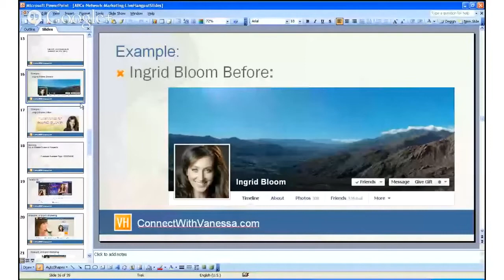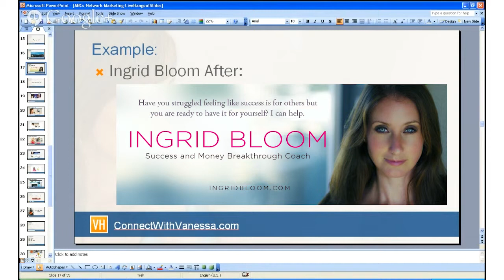Client Testimonial for Vanessa Horn's Network Marketing Training